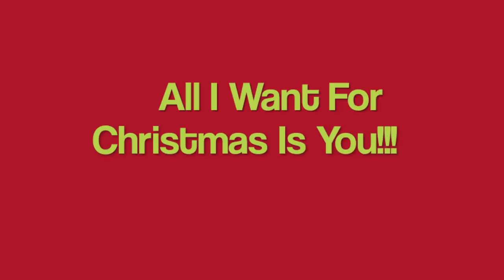NCSC Christmas Music Video 2014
The University of Toronto Newman Catholic Students Club put together this video to bring some christmas cheer at the end of this school year :) Merry Christmas everyone!